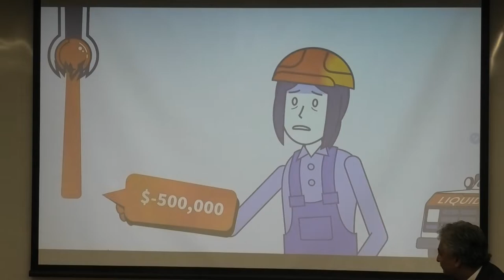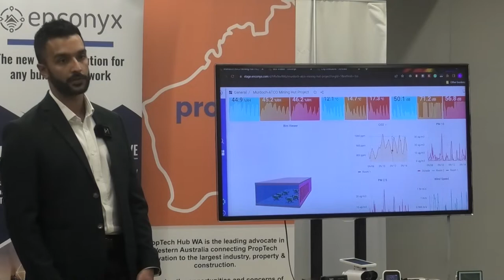giant shark tank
giant shark tank show Perth